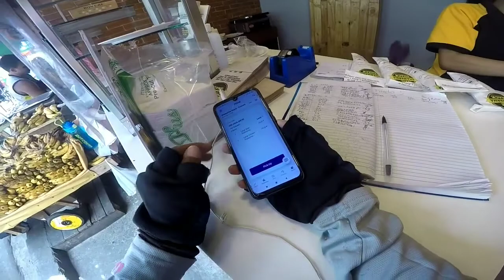WRONG PIN LOCATION, KALA KO SCAM NA | BUHAY PARTIME FOODPANDA RIDER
Wattttap mga Wanabi natin jan,,So ayun please my youtube channel...

Track Info: Track: Earth Bound - Slynk Genre: Reggae Mood: Happy Release: 2020 / June Download free and safe music for content creators (Free Music, No Copyright Music, Royalty-free Music, and Creative Commons)